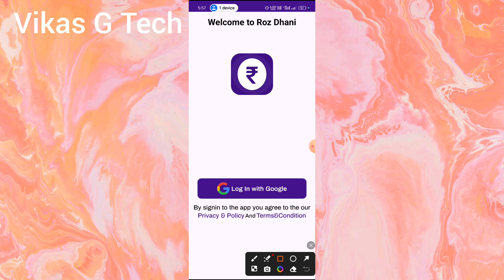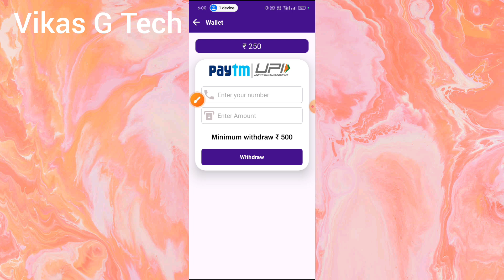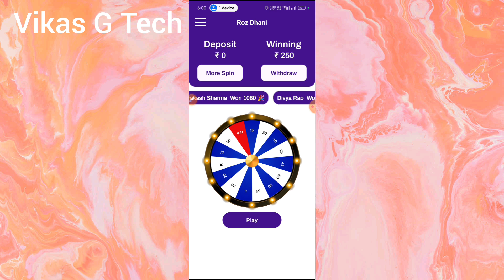roz dhani app real or fake|| roz dhani se paise kaise kamaye | roz dhan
Friends is video me bataya hoon ! "roz dhani app se paise kaise kamaye" Friends yadi aap ko video ki full information chahiye to video ko poora dekhiye.